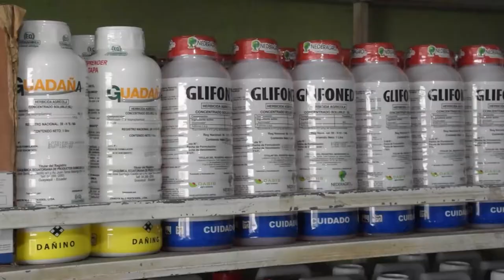Conociendo a Franklin Espinoza, candidato a la alcaldía del cantón El Carmen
ConociendoA | En nuestro primer programa de entrevistas a candidatos a la alcaldía del cantón El Carmen conversamos con Franklin Espinoza por la lista 5 Revolución Ciudadana. Conozca las etapas de su vida, sus proyectos, sus aspiraciones y su plan de trabajo